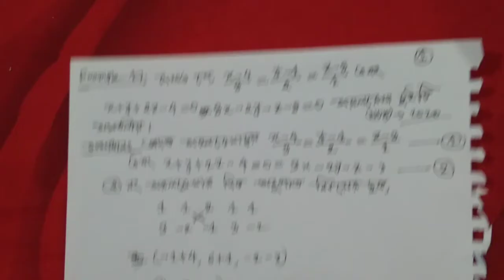পর্ব-০৩:Chapter-18(সরলরেখা)||Important Example-17 ||Fundamental of mathematics||Hon's 1st Year